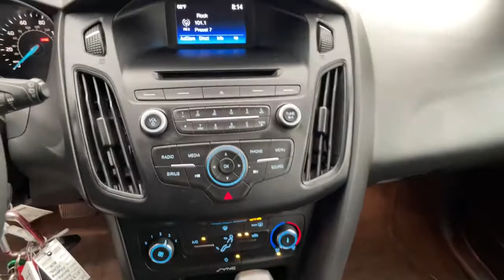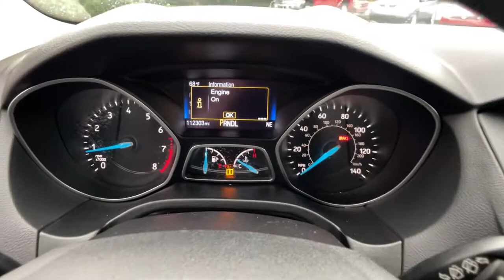2017 Ford Focus Spartanburg, Greenville, Greer, Inman, SC, Forest City, NC 51965A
Shadow Black Used 2017 Ford Focus available in Spartanburg, South Carolina at Vic Bailey Honda. Servicing the Greenville, Greer, Inman, SC and Forest City, NC area.

500 E Daniel Morgan Ave

ABS brakes, Dual front impact airbags, Dual front side impact airbags, Emergency communication system, Exterior Parking Camera Rear, Front anti-roll bar, Knee airbag, Low tire pressure warning, Occupant sensing airbag, Overhead airbag, Rear anti-roll bar, Remote keyless entry, Spoiler, Steering wheel mounted audio controls, SYNC Communications & Entertainment System.brbrbrEstablished in 1969, Vic Bailey Automotive is a family business in its 3rd generation. Come visit us in Spartanburg and enjoy a hassle-free experience!brbrAwards:br  * 2017 KBB.com 10 Most Awarded Brands   * 2017 KBB.com Brand Image AwardsbrThe Vic Bailey way.brbrReviews:br  * Rides comfortably for a small car; feels sporty and secure when going around turns; interior is quiet at highway speeds; lots of available upscale and high-tech options. Source: Edmunds